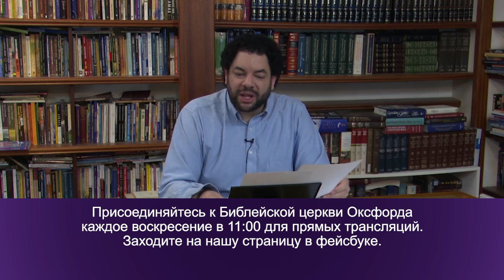ВЕРНЫЙ БОГ. «Углубляясь в Слово» (178)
В этом выпуске Питер Хокли читает слова «плачущего» пророка Иеремии, которые он произносит среди руин Иудеи (Плач Иеремии 3:21-24).

Возможно, кто-то из вас может сказать, что он живет в своей Иудеи. Возможно, когда-то вы знали Господа и ходили с Ним, или никогда не знали Его. Но вы можете быть похожи на иудеев.

Для вас религия может быть отголоском прошлого, чем-то, чем занимались ваши родители. Вы говорите: «Они исповедовали христианство, и это было хорошо для них. Но у нас больше нет нужды в этом». Но, возможно, как в Иудеи, стены вашей жизни разрушены. Возможно враг в виде страха, тревоги и сомнений проник в вашу жизнь, ваши мечты. Возможно, всё то хорошее, что вы когда-то знали, было уничтожено в огне, и вам кажется, что небо над вами сейчас черное из-за дыма от этого пожара.

Иеремия видел, как вражеские армии взяли верх над его страной. Он видел, что окружающий его мир превратился в пепел. Но среди всего этого Иеремия говорит: я «уповаю». Он говорит даже во время пожара: «у меня есть надежда». Хоть в воздухе висит дым, он говорит: «у меня есть надежда». Хоть тьма почти поглотила их, он говорит: «у меня есть надежда».

Его надежда была на Господа, на милость Господа, сострадание Божье, верность Божью. Библия наполнена примерами верности Божьей. Библия – это история Божьей верности человечеству. Это Божья верность человеку, несмотря на постоянную неверность человека.